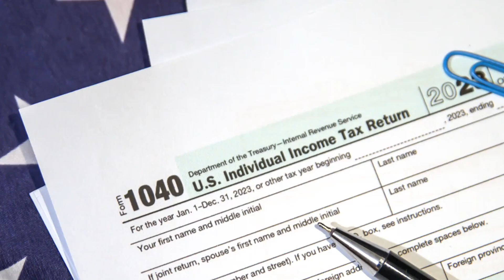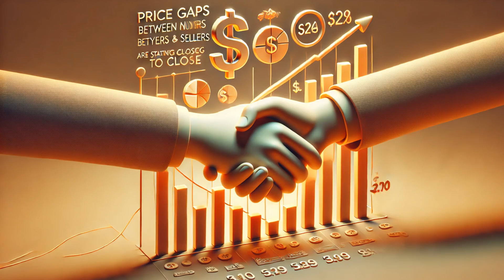Top 10 Real Estate Challenges and Opportunities for 2025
The top 10 issues that will impact real estate in 2025 include political uncertainty, financing costs, AI innovations, and sustainability. In this video, we break down how these factors will shape the market and where the opportunities lie for real estate investors. Stay ahead of the game by understanding the challenges and trends for 2025.